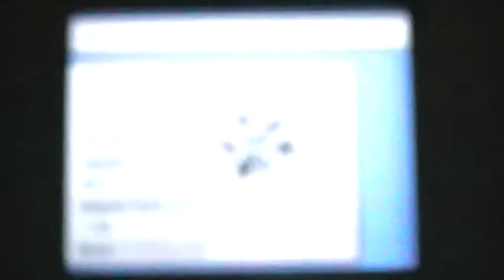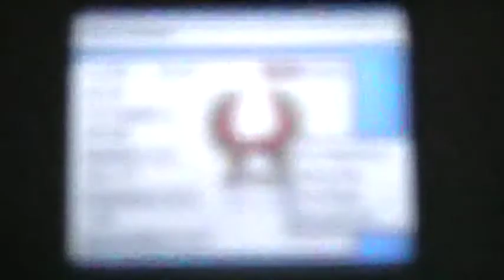Pokemon Heart Gold Getting Ho-oh 3/3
haha we did it me and my team :)